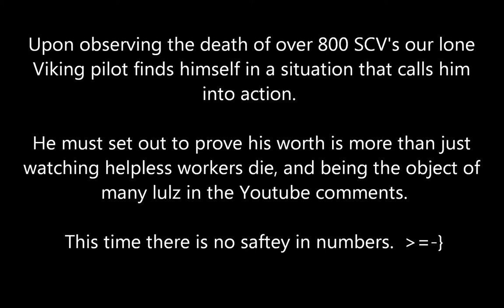Starcraft 2 - Viking vs Ultralisk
This is a fun little video I made of a Viking taking out an Ultra one transformation sequence at a time.  Took forever, so the video speeds up during the middle part.

This is meant to be the same Viking as found randomly floating about in my other video.